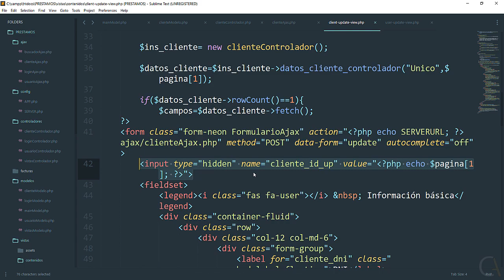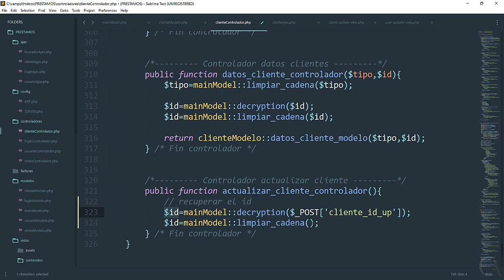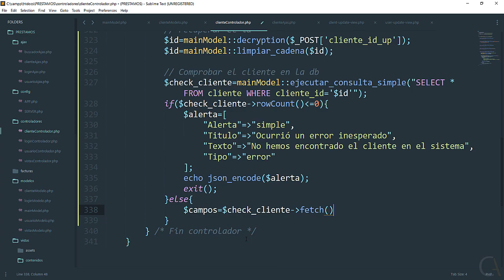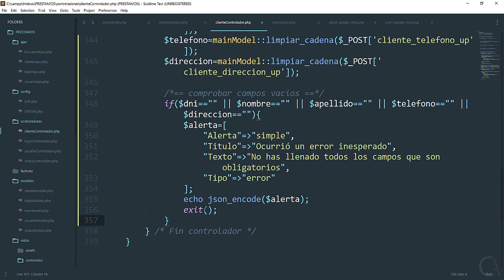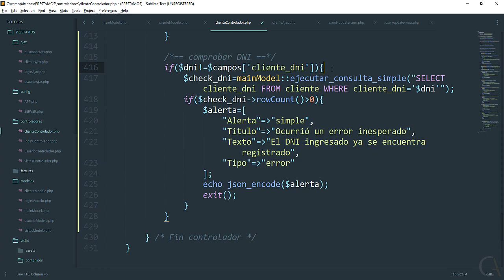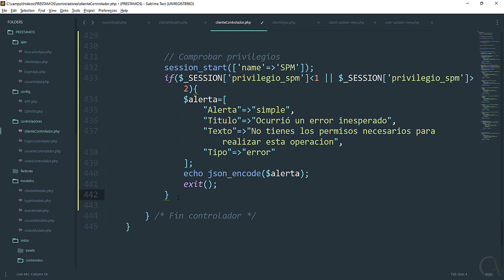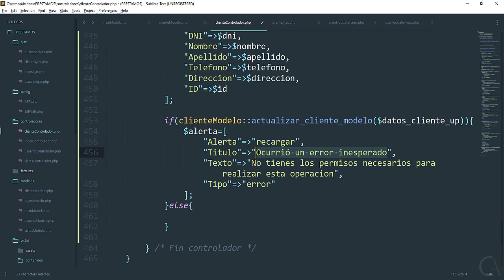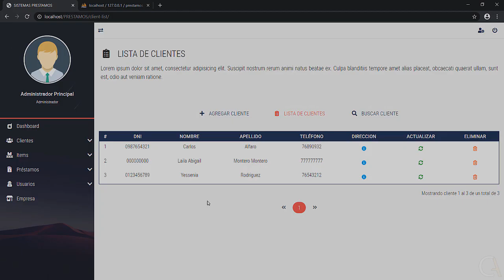🔥 CURSO de PHP, MVC, MYSQL & POO - 61 CONTROLADOR para ACTUALIZAR datos de CLIENTES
Curso PHP & MVC desde cero: aprende como funciona y como programar un sistema en PHP, MySQL y MVC (modelo vista controlador)